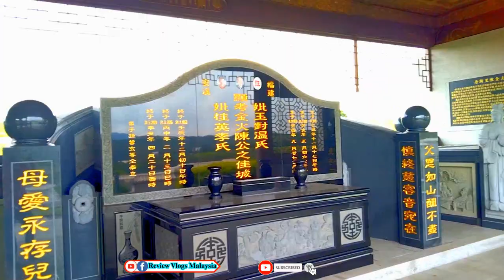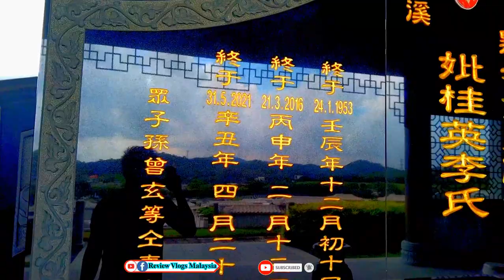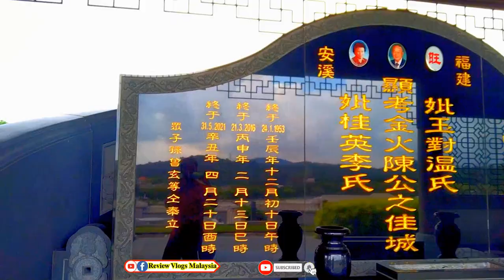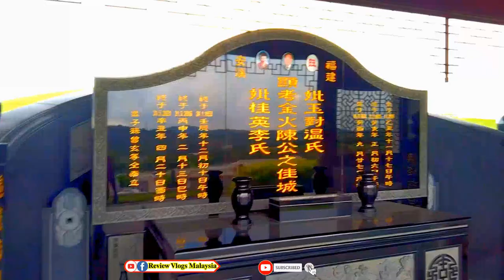Chinese Grave in Malaysia 🇲🇾 || চাইনিজ বড়লোকদের কবর || Vlog 09 || Review Vlog Malaysia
Chinese Grave in Malaysia || চাইনিজ বড়লোকদের কবর মালয়েশিয়া || Vlog 09 || Review Vlog Malaysia ||